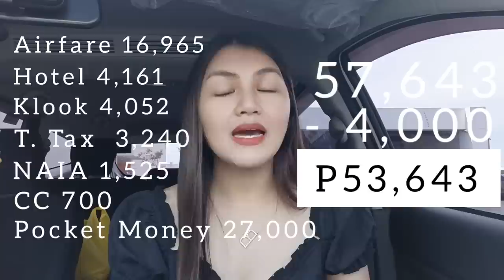TAIWAN 2023 BUDGETARIAN TRAVEL GUIDE: MAGKANO MAG TAIWAN + MURANG HOTEL + HELPFUL TIPS!